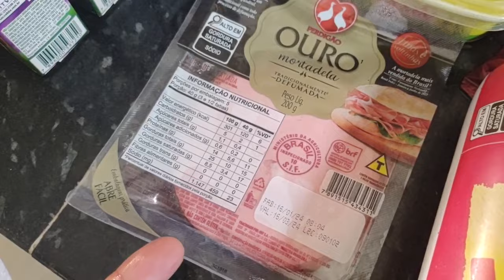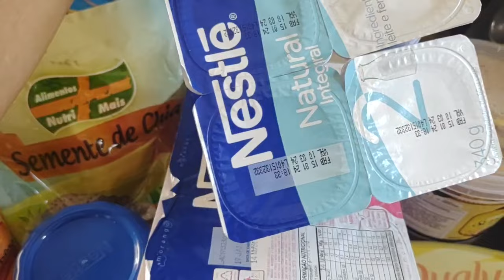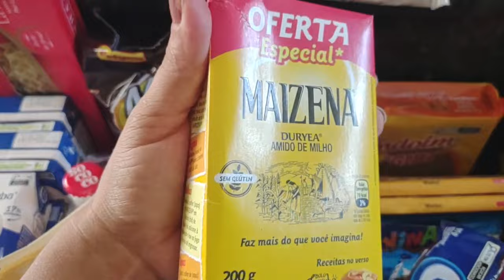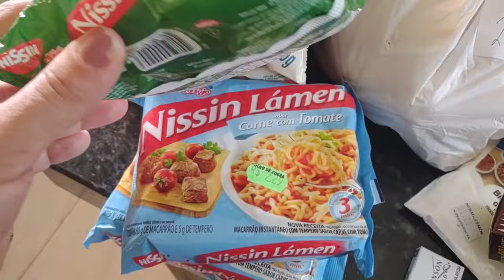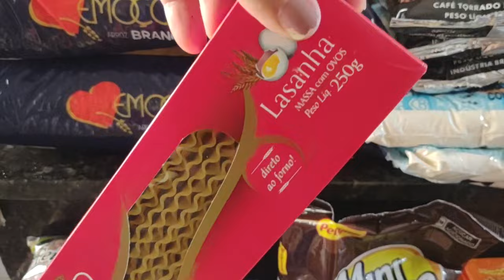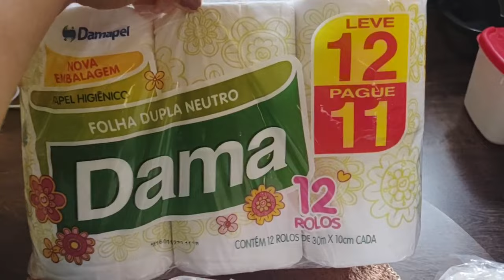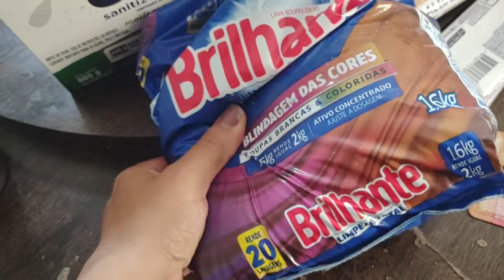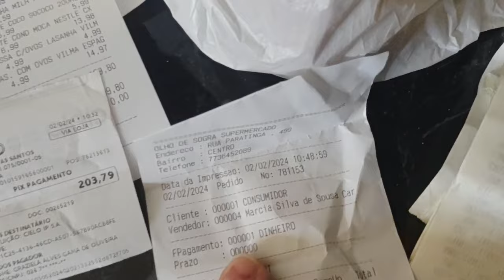COMPRAS DE SUPERMERCADO/ FEVEREIRO -2024 ( Com preços individuais e valor total)